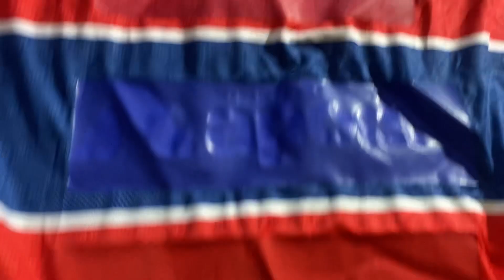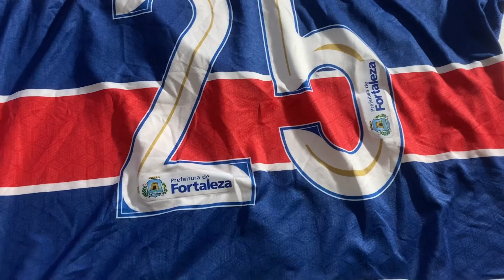Fortaleza 2017 com patrocínios tampados - Vestiário - Iúri Godinho